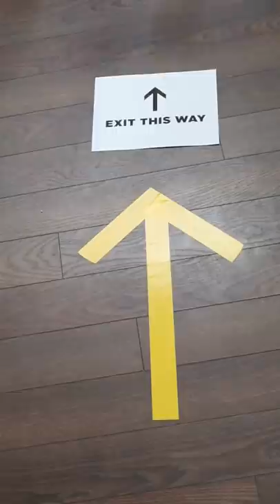GET OUT of an IKEA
When you're trying to find the exit out of an IKEA.

Directed by Michael B Jordan Peele.